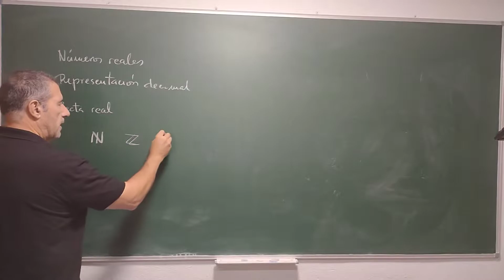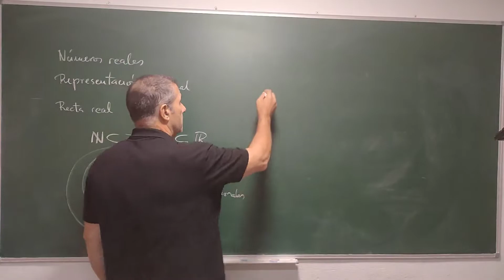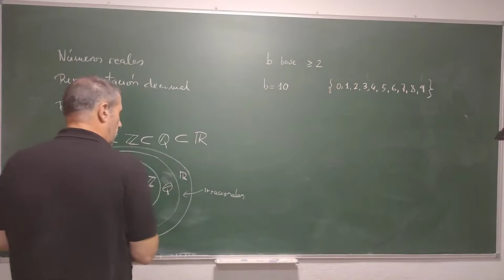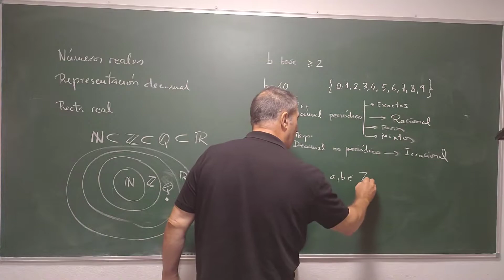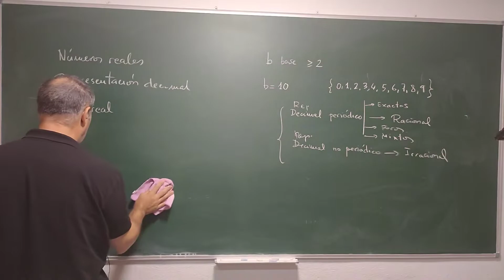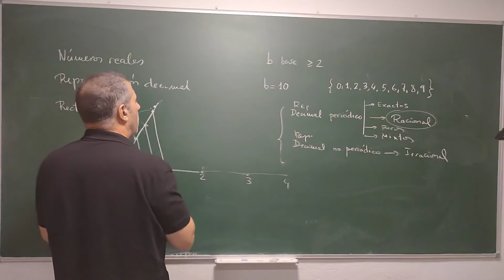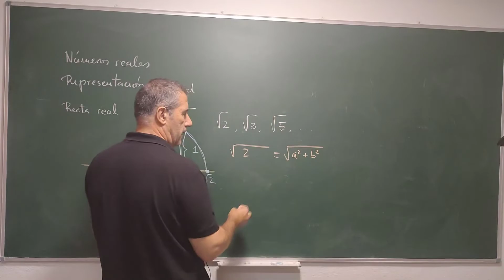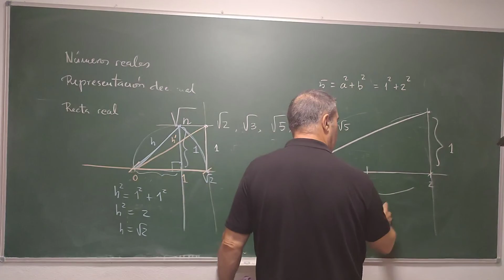Representación decimal, regla y compás y la recta real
Explicamos algunas cuestiones sobre representación decimal de los números reales y damos algunas construcciones geométricas para ubicar algunos de ellos en la recta real.